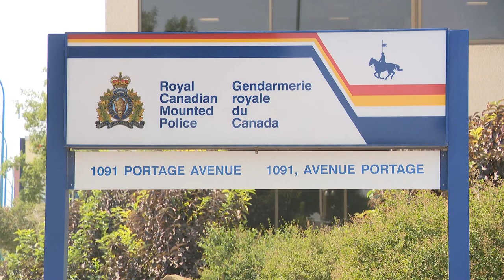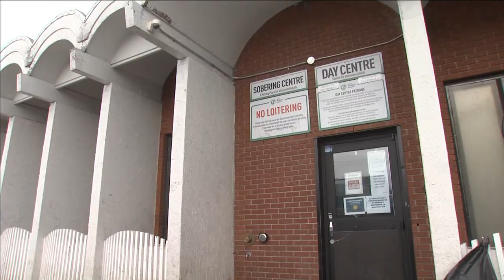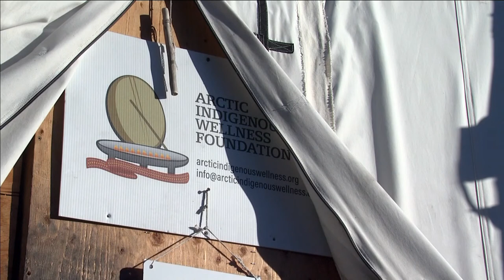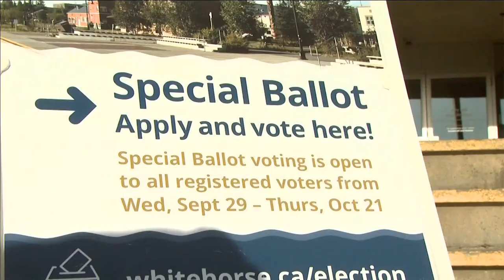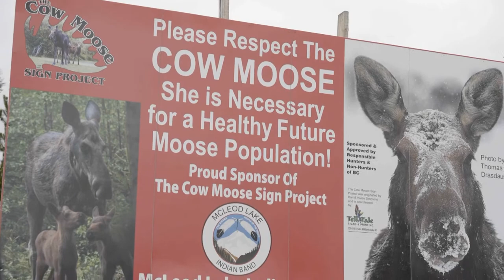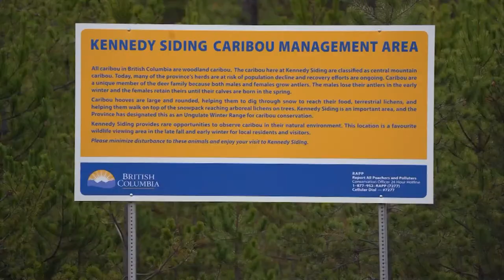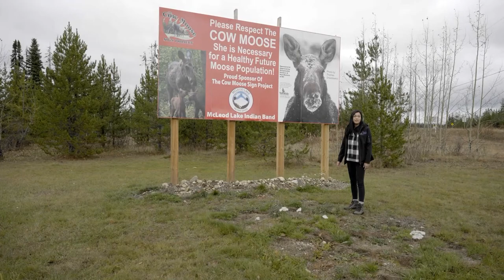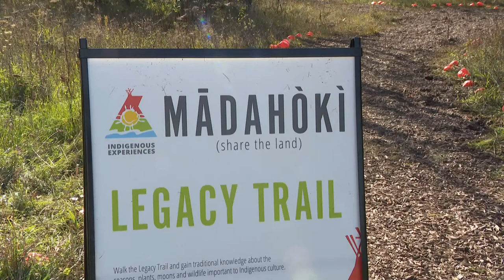APTN National News October 22, 2021 – Iqaluit water crisis update, Chief in Manitoba facing charges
Tonight on APTN National News: An update on the ongoing toxic water in Nunavut’s capitol.

The chief of a First Nation in Manitoba is facing numerous charges including sexual assault with a weapon.

Wrap up of the governor general’s visit to Germany.